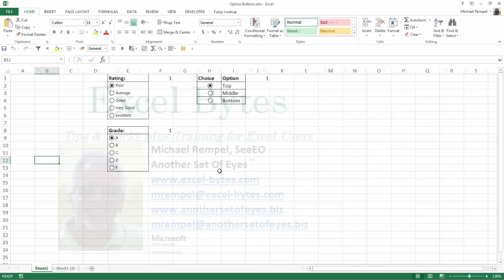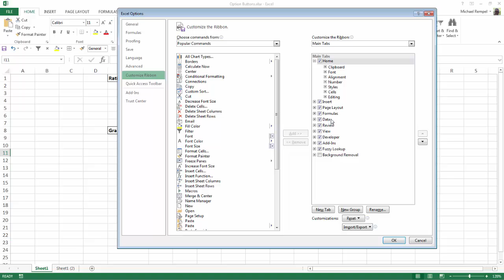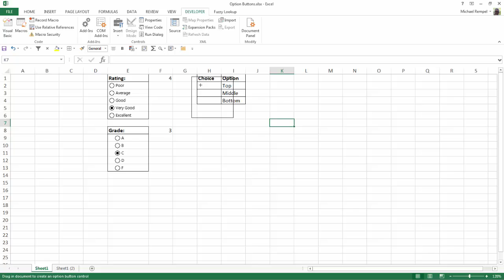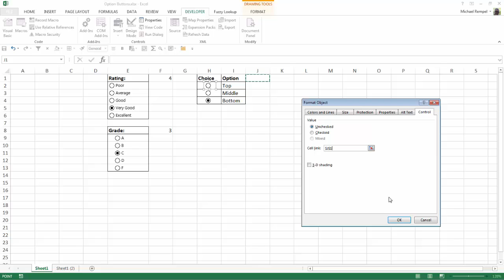How To Use Option Buttons In Excel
Here is a tutorial on creating and using the Options button feature for questionnaires and surveys in Excel.
You can download the file here and follow along.  If you get a preview, look for the download arrow in the upper right hand corner: